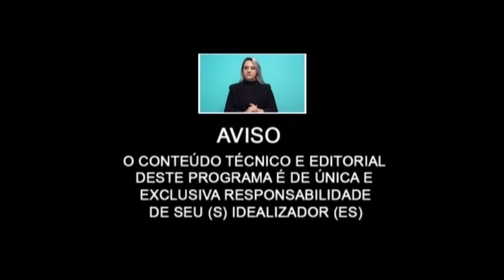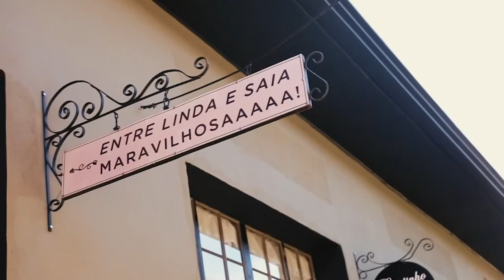Vantagens, benefícios e dicas para o MEI .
Vantagens, benefícios e dicas para o MEI  - SICREDI